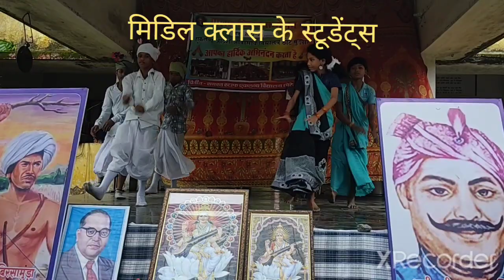विश्व आदिवासी दिवस के उपलक्ष्य में सांस्कृतिक कार्यक्रम -पार्ट 3